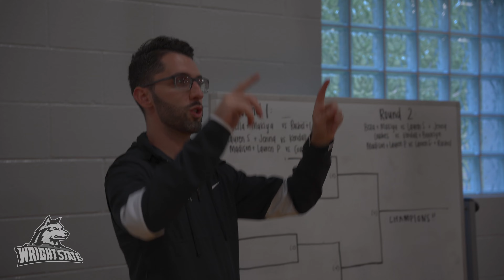Wright State Team Event